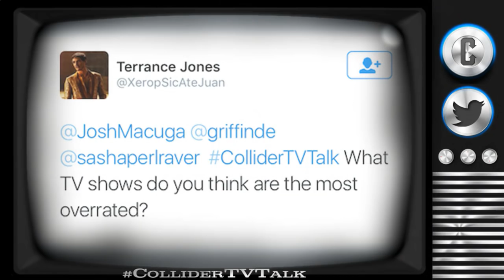First Ghost Rider In Agents of SHIELD Teaser Trailer, Luke Cage Clip - Collider TV Talk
On this episode of Collider TV Talk (September 12th, 2016) Josh Macuga, David Griffin, Sinéad de Vries and Sasha Perl-Raver discuss:

-Vince Gilligan and Michelle Maclaren teaming for Jonestown miniseries at HBO

-JJ Abrams to develop ‘The Nix’ with Meryl Streep set to star

-Vin Diesel 'First Responders' series picked up at NBC

-Black Lightning a go at Fox

-New Luke Cage clip released

-Ghostrider and Quake battle in 2nd episode of 'Agents of SHIELD

-Mr Robot review

-Twitter questions

Vince Gilligan and Michelle MacLaren, who worked together on Breaking Bad, are reuniting for an HBO miniserie based on the infamous cult leader Jim Jones who led the followers of his Peoples Temple to mass suicide in Jonestown, Guyana. Gilligan will write the miniseries and MacLaren will direct as well as executive produce alongside Octavia Spencer, who optioned the rights to the source material four years ago, for Sony Pictures TV.

Deadline broke news last week that JJ Abrams is set to produce and likely direct a few episodes of The Nix, a TV adaptation of Nathan Hill‘s novel of the same name. He’ll be teaming up with six thousand time Oscar winner Meryl Streep who will star in the series as well as produce. There’s no distributor secured thus far, but you’d imagine this would be a no brainer for most outlets. The Nix, according to Norwegian folklore, it is a spirit who sometimes appears as a white horse that steals children away. In Nathan Hill’s novel, a Nix is anything you love that one day disappears, taking with it a piece of your heart.

According to a report from Variety NBC picked up a script for First Responders from Vin Diesel’s One Race TV production company.  The high-action procedural follows young veterans struggling to reintegrate into society, while heroically saving civilian lives along the way. The team in question, an elite Search and Rescue operation run by husband-and-wife duo Doc and Lil Pierce from their Southern California coastal base, offers a sense of family and community for its young veteran members.

Superhero Rundown

Black Lightning a go at Fox - Last week we talked about the Black Lightning series in development from Arrow and The Flash producer Greg Berlanti and the networks or streaming sites  we’d like to see it land, but we never mentioned Fox, which last week ordered a pilot production commitment to the series.

New Luke Cage Clip - In a new clip from Marvel’s Luke Cage, which premieres on Netflix starting September 30th, the brawler from Harlem interrupts a shakedown at a Chinese restaurant and then beats up everyone. He apparently loves Orange Chicken.

Ghostrider and Quake Battle in 2nd Episode - In a newly released synopsis from Marvel’s Agents of SHIELD, it appears we will see Ghostrider right away. The synopsis for episode 2 of season 4 titled “Meet the New Boss,” reads, “Daisy sets out to battle Ghost Rider, but at a terrible cost; the new director's bold agenda shocks everyone.” We also got our first images of the flaming Dodge Charger and Robbie Reyes with the skull as well as a 15 second TV spot. All leading to the premiere September 20th.

Mr. Robot Review

Twitter Questions